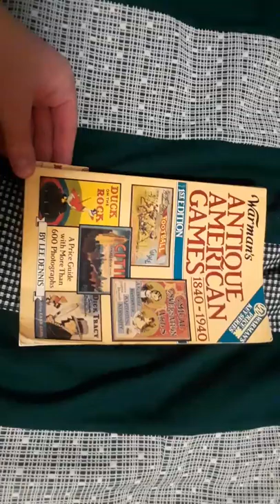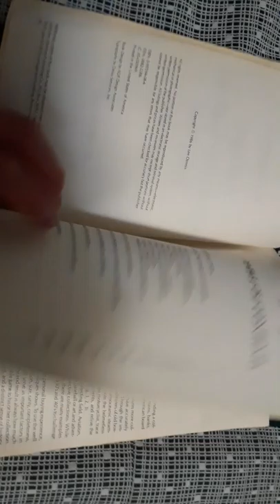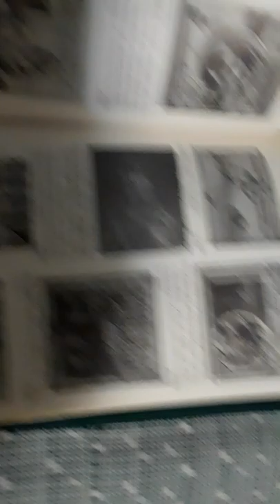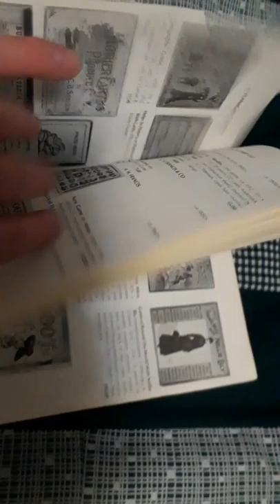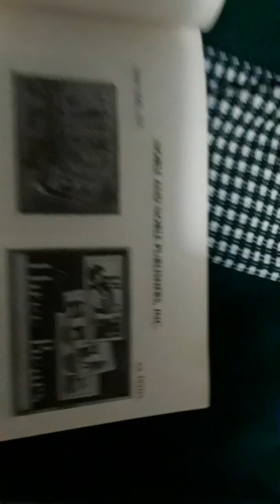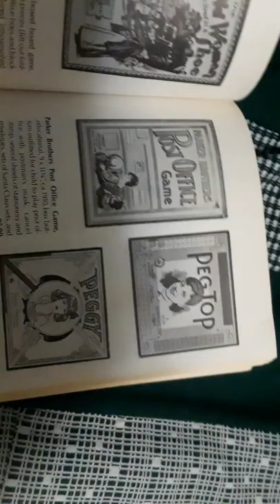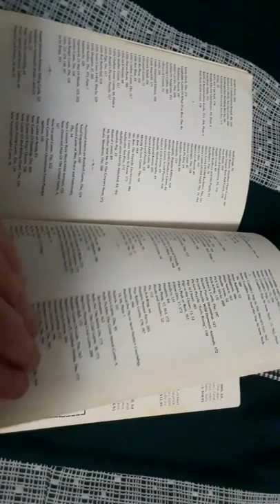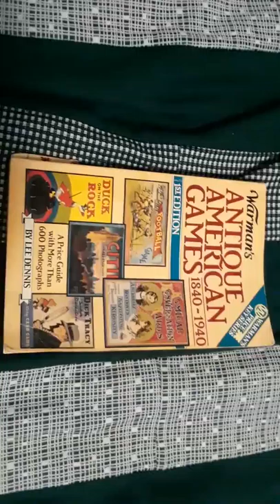Warman's Antique American Games 1840-1940 1st edition book